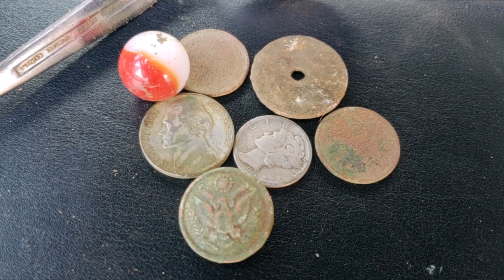SNEAK PEEK | EPIC DAY METAL DETECTING AN 1899 SCHOOL HOUSE IN WASHINGTON STATE - RELIC RANGERS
Relic Rangers - Video Sneak Peek - Episode 63
       "1899 School House" Coming Soon!
Saddle up and S U B S C R I B E to our channel!